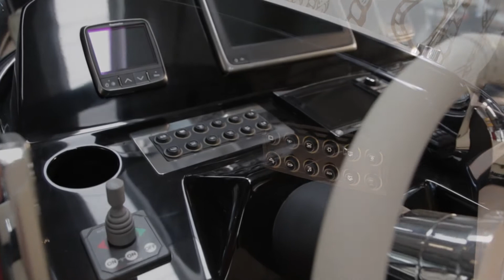Blink Marine: A leading expert in CAN-based digital switching solutions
Blink Marine is based in Milan (Italy) and produces and sells CAN bus digital switching solutions all over the world. The company’s keypads are designed to provide high-quality performance standards, as well as an unprecedented level of customization.